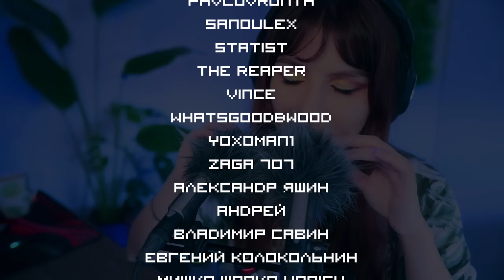ASMR Inaudible Whisper and Fluffy Mic Touches 💎 for Relaxation & Sleep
This ASMR video offers a delightful dose of calmness with inaudible whispers and the gentle sounds of fluffy mic covers being touched.  Let the soft sounds and textures melt your stress away,  creating a perfect atmosphere for winding down or drifting off to sleep.